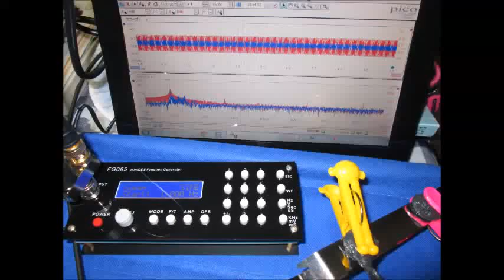超音波音圧測定解析システム（超音波テスター Ultrasonic tester）